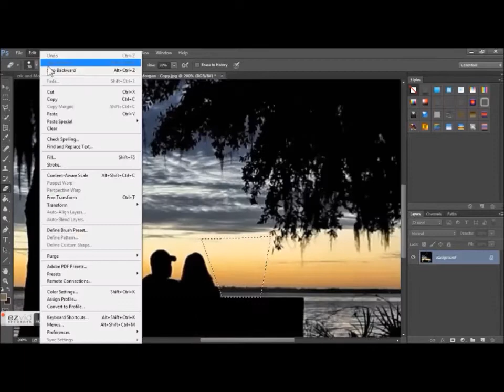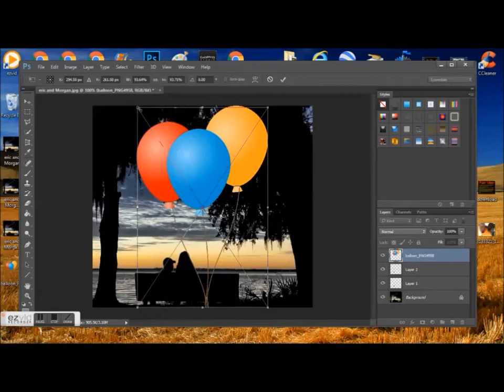Photoshop fun with the Gnome